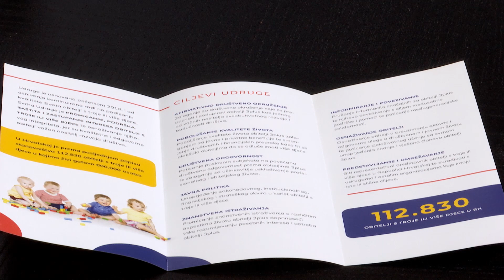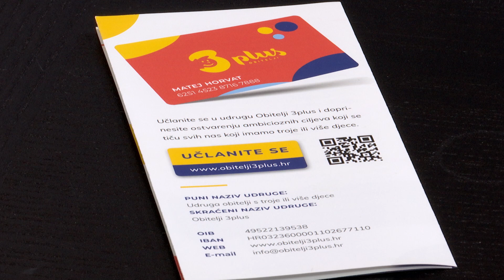NA DNEVNOJ BAZI - Ivan Malbašić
U emisiji Na dnevnoj bazi Libertas televizije gostovao je Ivan Malbašić, predsjednik Udruge obitelji s troje ili više djece (Obitelji 3plus). Najavio je javnu tribinu “ŽIVOT U VELIKOJ OBITELJI: izazovi, koristi i dobrobiti za pojedinca i društvo“ koja je u petak održana u Dubrovniku, govorio je ciljevima ove udruge te o ljepoti obiteljskog života. Pogledajte!